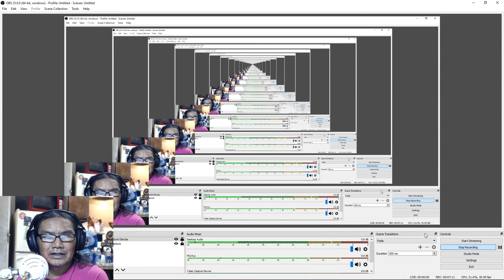YGOPRO: Yugioh For Beginners - Machina Vs TrueDraco (03--17-2020)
This is a play by play video of my YGOPro game play with my Machina deck versus TrueDraco deck. These videos will be for beginners and those who wants to just enjoy and about reading these cards and what they do. Enjoy.

MONSTERS: 20
3x Jizukiru The Star Destroying Kaiju
2x Gizmek Kaku The Supreme Shinning Sky Stag
2x Gizmek Orichi The Serpentron Sky Slasher
3x Machina Fortress
2x Crystron Rosenix
2x Scrap Recycler
1x Scrap Golem
1x Shaddoll Dragon
3x Gameciel The Sea Turtle Kaiju

SPELLS: 18
3x Shaddoll Fusion
3x Super Polymerization
3x Limiter Removal
3x Interrupted Kaiju Slumber
3x Twin Twister
1x Urgent Schedule
1x Foolish Burial
1x Monster Reborn

TRAPS: 3
3x Paleozoic Dinomischus

EXTRA DECKS: 15
1x Chimeratech Fortress Dragon
2x Chimeratech Megafleet Dragon
1x Mudragon Of The Swamp
1x Predaplant Dragostepelia
1x Starving Venom Fusion Dragon
1x El Shaddoll Winda
1x Dingisu The Orcust Of The Evening Star
1x Linkuriboh
1x Link Spider
1x Scrap Wyvern
1x Knightmare Cerebus
1x Knightmare Phoenix
1x Topologic Zeroboros